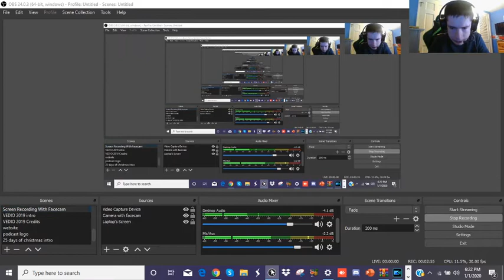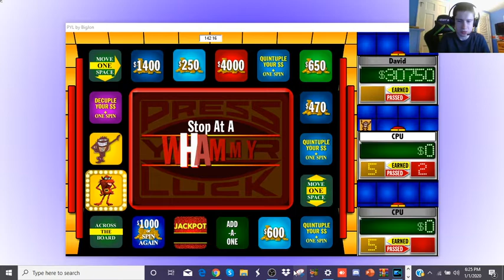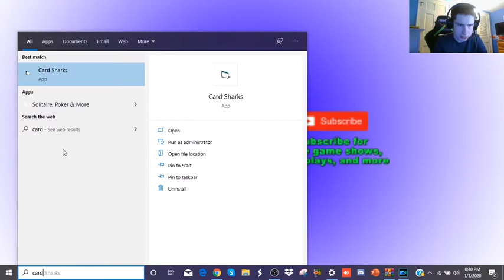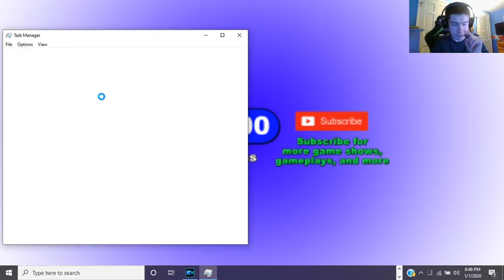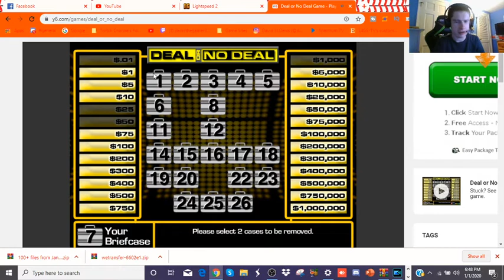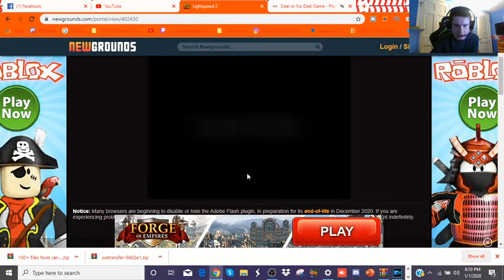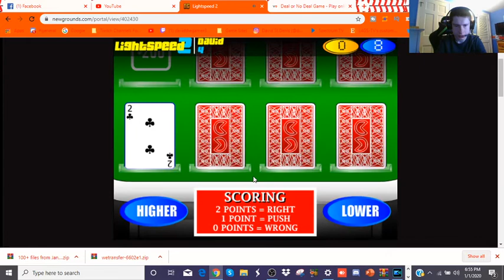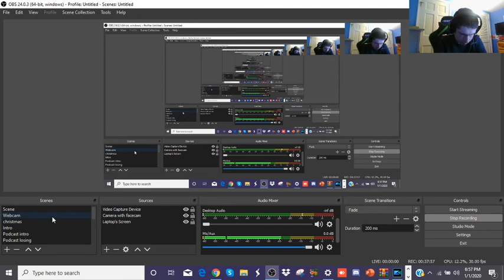New Years Day 2020 & Birthday Special for Craig Simmons!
Welcome back to my channel is now time for the first of my gameplays for this year because this is a New Years Day 2020 & happy Birthday Special to Craig Simmons! Tonight we will be doing Card Sharks, Press Your Luck, Deal Or No Deal & Light Speed 2.
Tape Date: Wednesday 1-1-2020
Air Date: Wednesday 1-1-2020
OBS
Heres my Instagram!
Me on YouNow!
UserName: David3000
Me on Roblox!